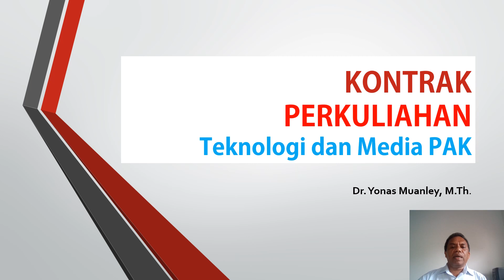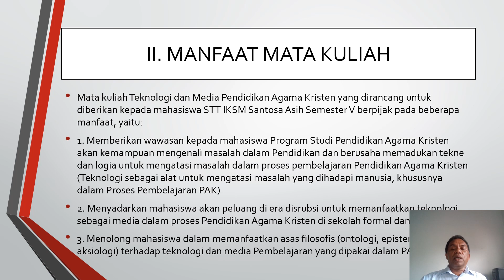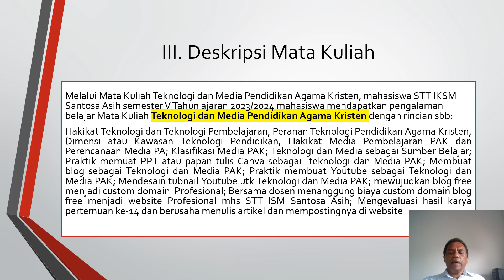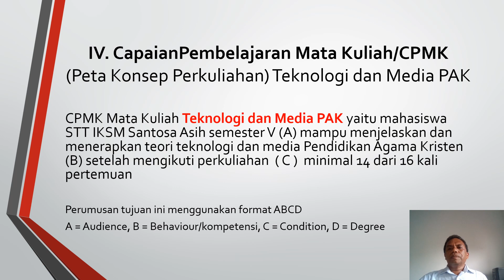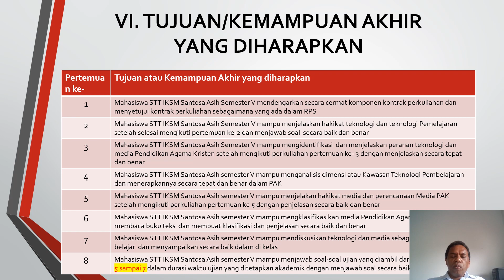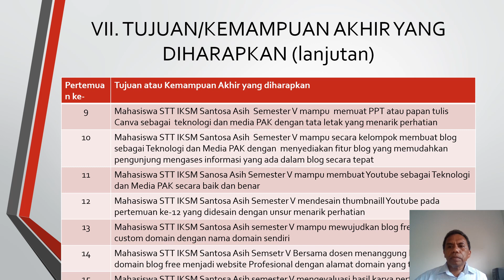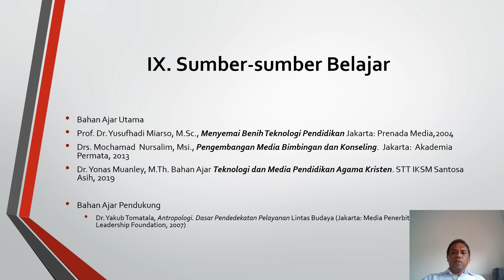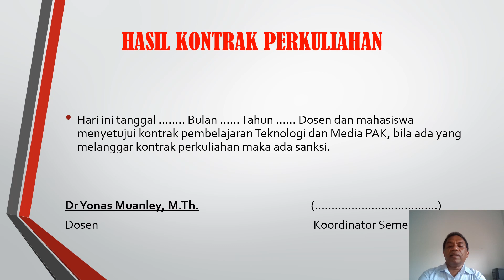Kontrak Pembelajaran Teknologi dan Media PAK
Kontrak Perkuliahan Mata Kuliah Teknologi dan Media Pembelajaran PAK